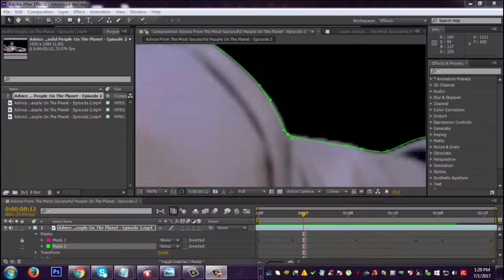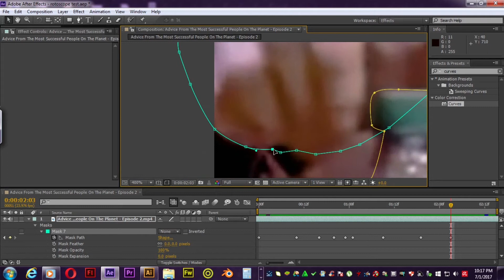RotoScope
My first rotoscope work test